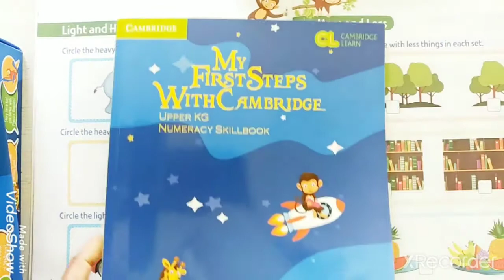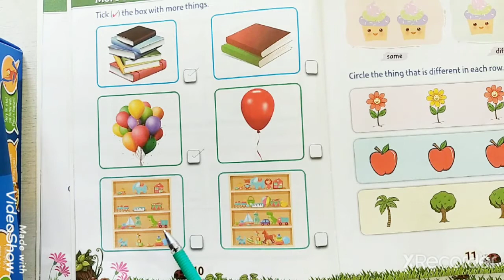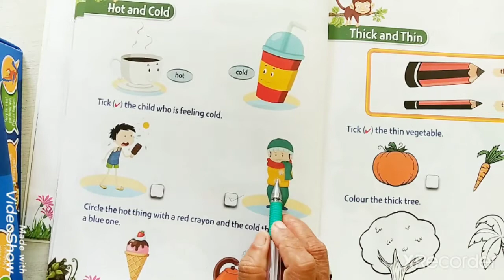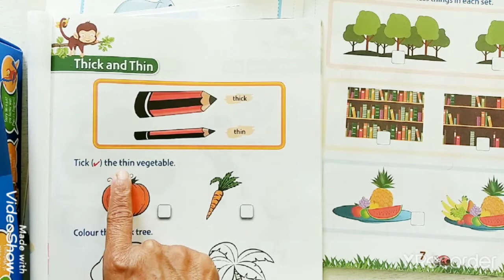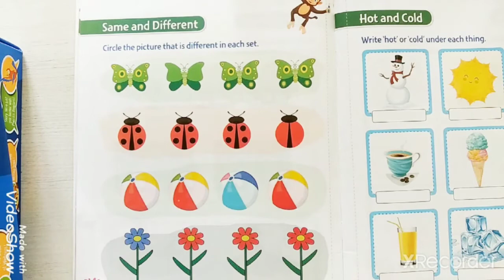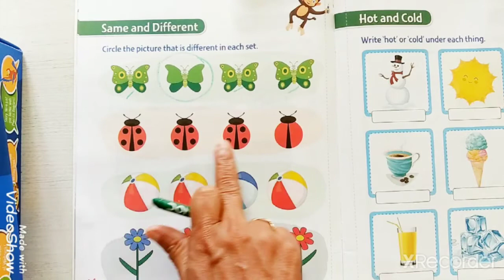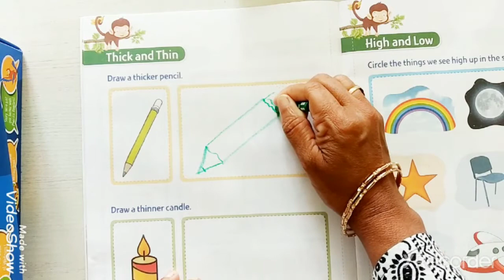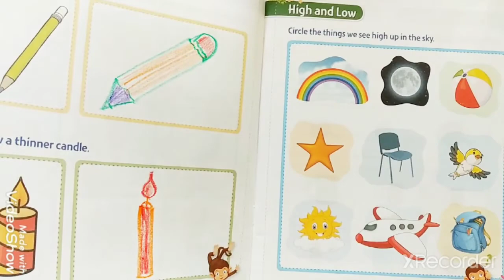Numeracy skills for UKG